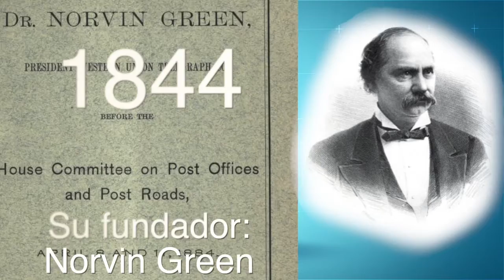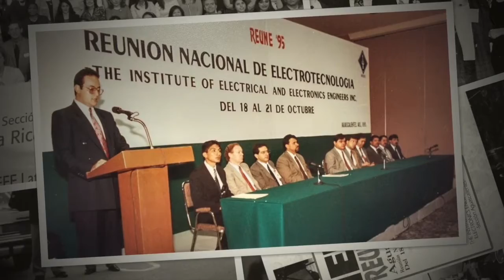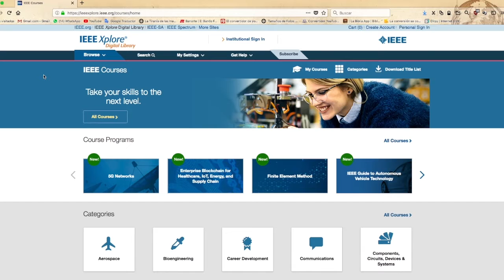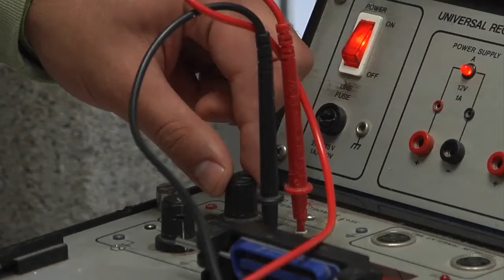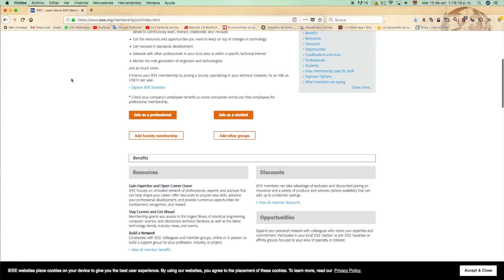IEEE Ags 25 Años